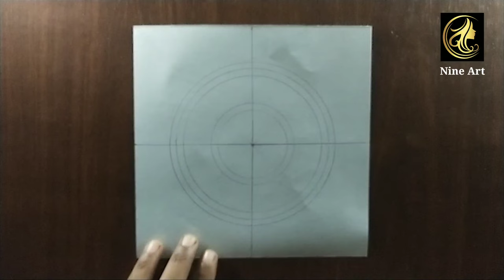How to painting with Drawing a suitable template for a brass tray.//